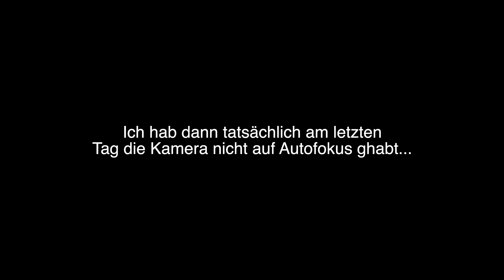Jeden Tag 15 Minuten jonglieren - 14 Tage Selbstexperiment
Durch die ganzen Lockdowns, die nicht gerade weniger werden, wird auch meine Motivation für so ca alles nicht gerade mehr 😅
Deshalb hab ich mich heuer dazu entschieden ein paar 14 Tage Challenges zu machen✨
Man kennt das ja, wenn man irgendeine Sache schafft, die man sich vornimmt wird auch die generelle Motivation im Leben mehr, zumindest hoff ich das🙌🏻😂
Das war die 1. Challenge die ihr mir auf Instagram vorgeschlagen habt, und ich freu mich schon auf die nächsten 😌

Das Zeug mit dem ich filme:
Sony a7iii
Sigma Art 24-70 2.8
Manfrotto PIXI-EVO
Joby Gorilla Pod
iPhone 11Pro
Aputure MCs
Godox SL60W

Addets mich auf Social Media, da post ich viel mehr, zumindest unnötig viele Stories